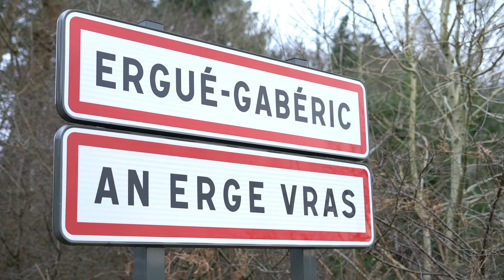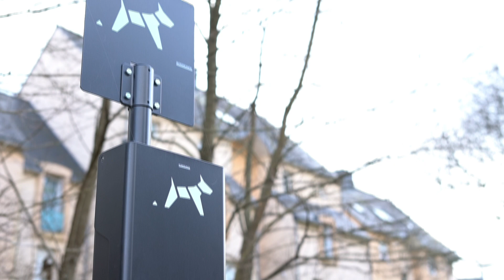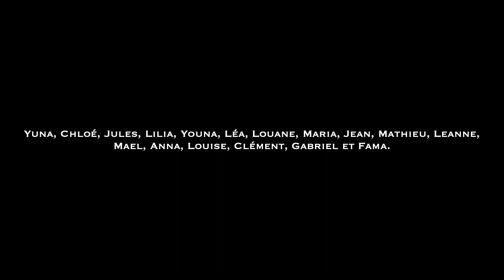« Crotte alors ! », le film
Malgré la mise en place de distributeurs de sacs à crottes dans tous les quartiers de la commune, les trottoirs et les aires de jeux sont quotidiennement souillés par des déjections canines. Les jeunes élus du conseil municipal des enfants (CME) de la Ville d'Ergué-Gabéric ont ainsi imaginé ce film « Crotte alors ! » afin de sensibiliser les maîtres de chiens au ramassage, pour que la commune conserve son cadre de vie agréable et convivial.

Film réalisé par le Conseil Municipal des Enfants d'Ergué-Gabéric : Yuna, Chloé, Jules, Lilia, Youna, Léa, Louane, Maria, Jean, Mathieu, Leanne, Mael, Louise, Clément, Gabriel et Fama.

Remerciements
Un grand merci pour la réalisation de ce film à :
- Rudy Garcia pour les mises en scène
- Adrien Labarthe pour les imagfes, le son et le montage du film
- Gilles Massez de Breizh Films pour l'aide technique

Avec la participation de Marie-Claude Geffroit, adjointe au Maire référente du CME et Emilie Ermenault, animatrice du CME.

© Service Éducation de la Ville d'Ergué-Gabéric